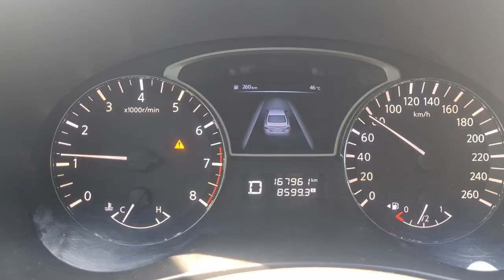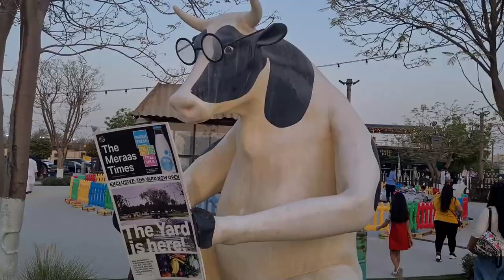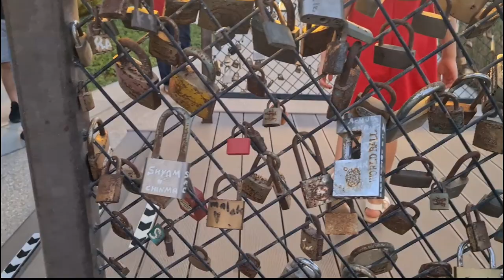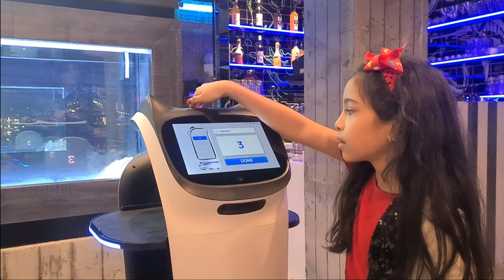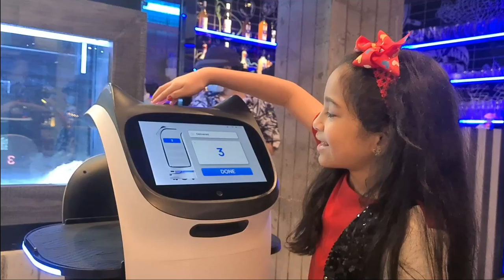ROBOT SERVE OUR FOOD !!! 😱🤖 (Eid Celebration :Last Exit) | lebibfamily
VLOG 60 Hi-Tech Dubai
Robot Waitress At This Restaurant In Dubai
New Technologie ( Hi-Tech ) in Dubai ( United Arab Emirates )
FUTURE TECHNOLOGY- WORLD'S FIRST ROBOT CAFE!! - No waiters, just ROBOTS!! - Dubai